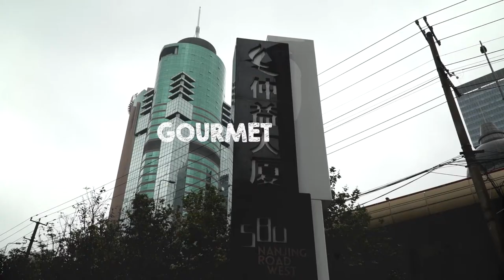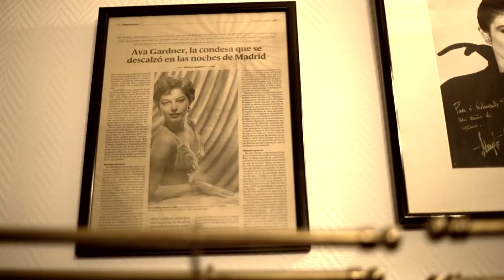Best restaurants in Ópera (Madrid) - Gourmet & Tips - Bodegas Montecillo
The Royal Palace of Madrid, which is a lot bigger than Versailles or Buckingham, is located in the city´s oldest neighbourhood, where the old Alcazar and the Arabic wall of the 11th century used to safeguard the capital of Spain. That is why it is common to find in this area Parisian-style squares, and Medieval and Muslim alleys. In this touristic neighbourhood known as Opera, as it is home to the Royal Theatre, James has spotted three heavens for foodies.